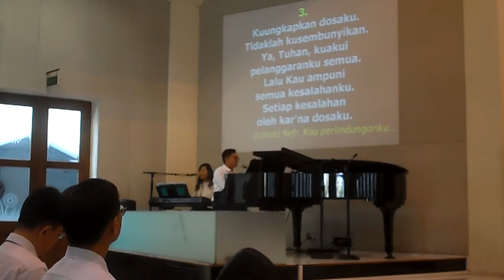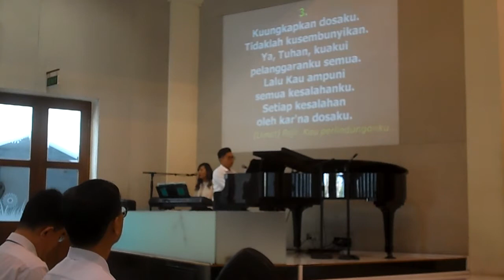Mazmur 32 - Yosia & Christina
pada Kebaktian Minggu GKI Tegal
3 November 2019
dengan PNK Sdr. Yosia Albert Waisman dan Sdri. Christina Koentoro